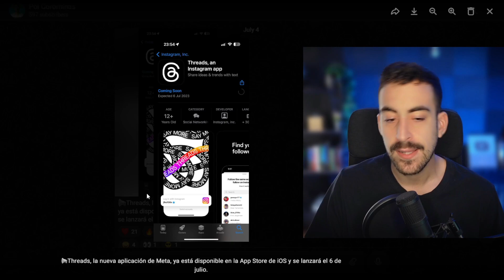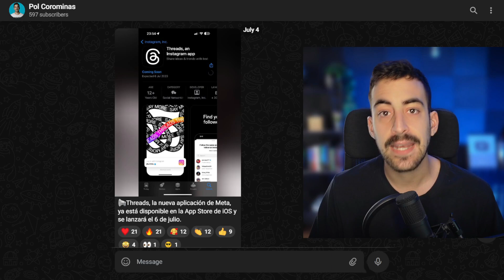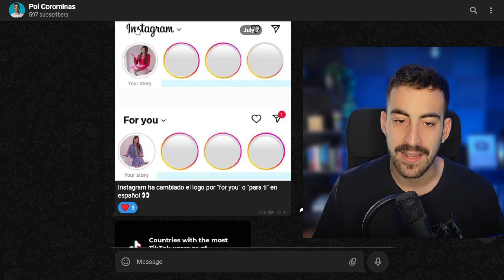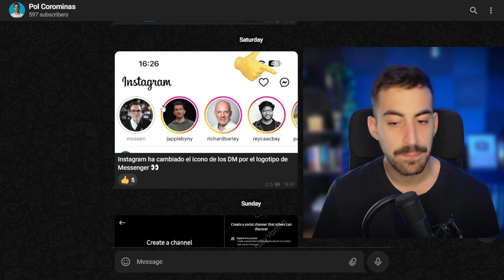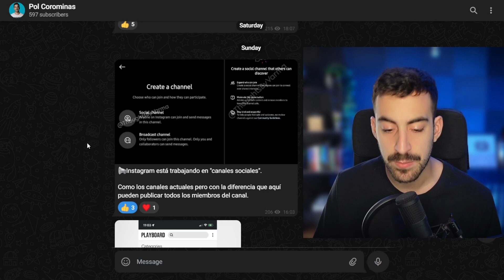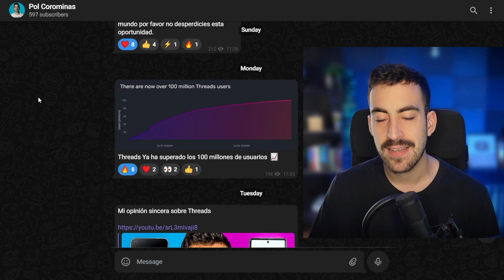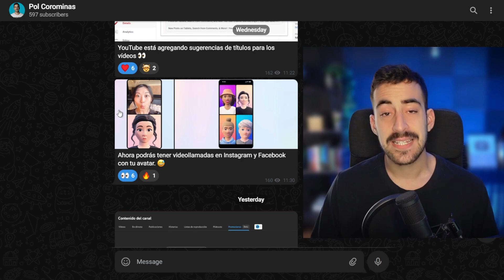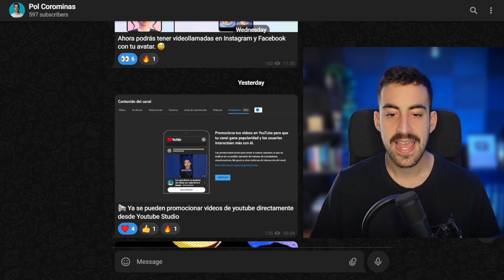El lanzamiento de Threads y el "Contrataque" de Elon Musk | Creator News 1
Si eres un creador de contenido y quieres crecer y monetizar tus redes sociales no dudes en suscribirte a este canal, en el que comparto tips y consejos para conseguir seguidores y ganar dinero gracias a la creación de contenido y el crecimiento orgánico.